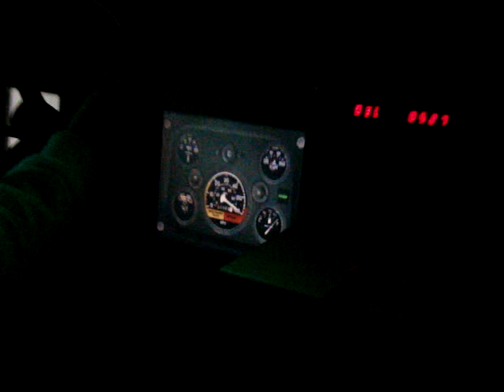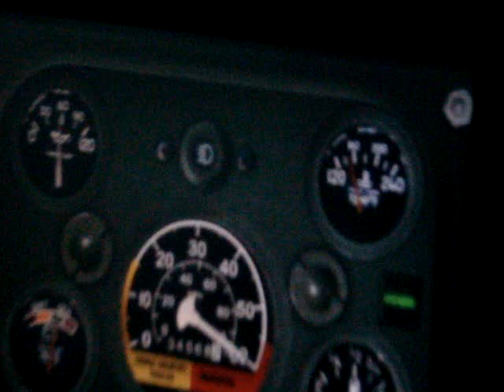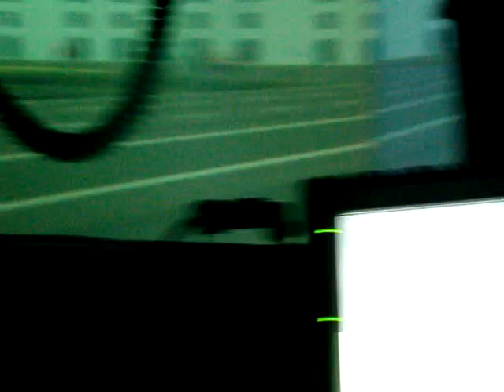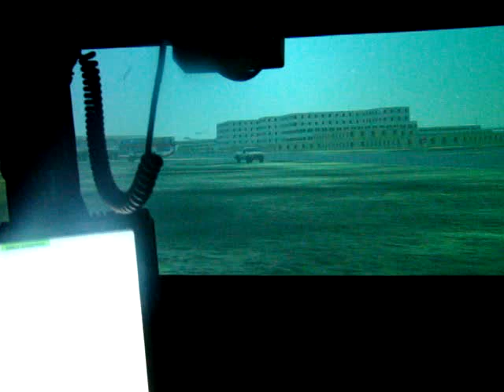Hummer Mission in downtown Baghdad (Ft Hood, TEXAS)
Emily is driving, Harry is on the M-16, and Sam is on the top cannon